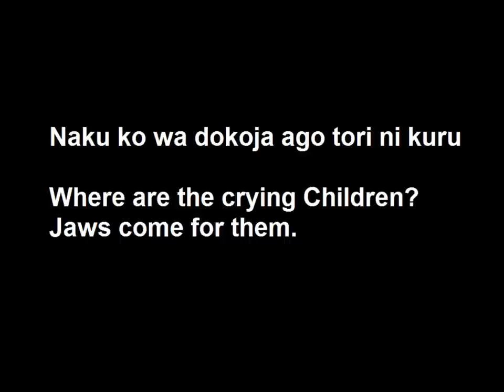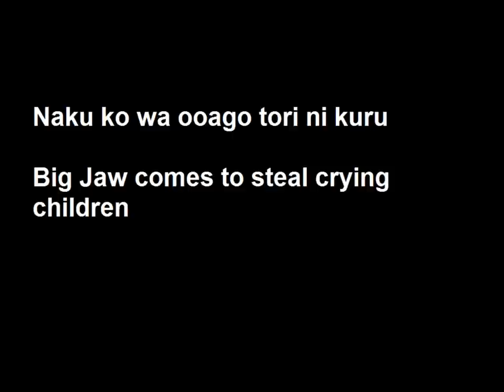Omae Umasou Da Na - Big Jaw Comes To Steal Crying Children - With Lyrics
I made this video because I was bored and I kept trying to find this songs lyrics on YouTube but I couldn't find them so I put them up ENJOY!!